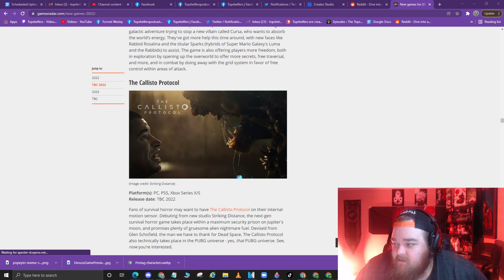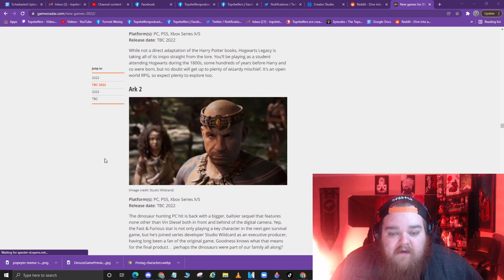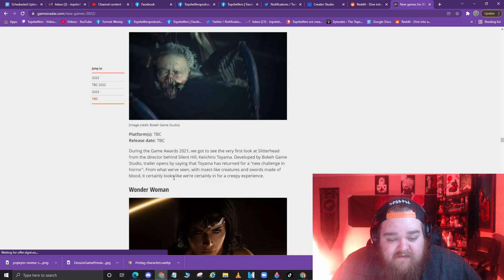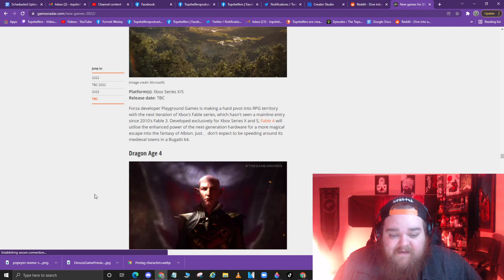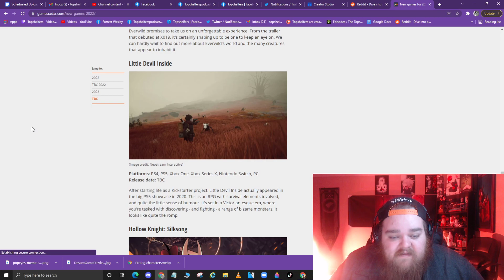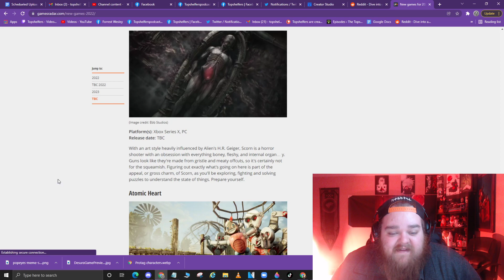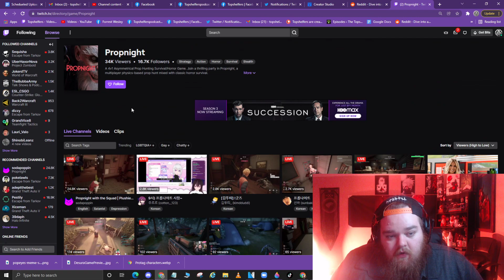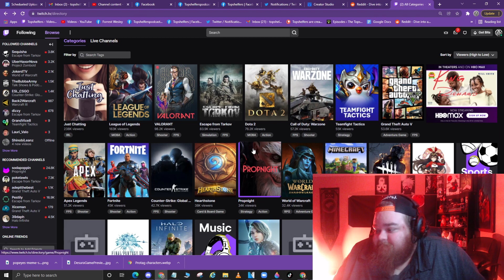In My Experience -- Gaming In 2021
Is gaming just not hitting the same? I know I can't be the only one that has felt this over the last couple of years. Unique games are few and far between and the main genres are stagnant with the same games copied over and over. Games use to be fun, imaginative, creative, and mind-blowing. Now the most popular games are the same formula we've seen over and over. What has changed? Is it the content creation, competition, or the popularity of gaming as a whole? I was stuck in the same place of playing the same 4 shooter/competitive games every day. It was my comfort meal. Until I realized I wasn't having fun. I was just doing it because it is what I do. I branched out into more creative games that have less of a competitive side and more of a creative side. And I haven't looked back since.

I also cover the new idea of games joining the blockchain. The new idea of play to earn. There are already programs rolling out with this idea in mind. I am very split on this idea. The more games turn into work, the less likely we are to get groundbreaking games. Companies will just pump out the same type of game for years and years.

Lastly, I go over the most anticipated games coming out in 2022. We have a lot of unique titles but again, a lot of the same things are being redone or copied. It doesn't look like we are going to have any groundbreaking games that change the popular vote for games.
I would love to hear all the gamer's opinions and thoughts on what I have to say. Maybe I am just crying like a baby because I'm bored of the same shit. However, I don't think I am the only one who feels this way.

Support:
Youtube.com/topshelfers
Twitch.tv/topshelfers